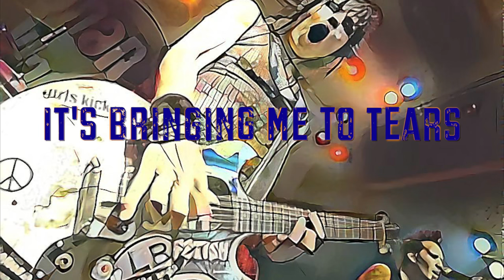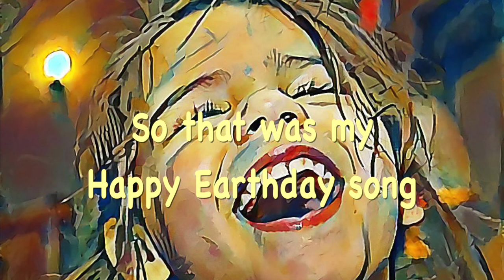"Happy Earthday" song (for adults)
Mark Beckwith (a children's songwriter) would like to send a friendly message to ADULTS. This song is not for kids. (c) Building Block Entertainment Inc. 2016